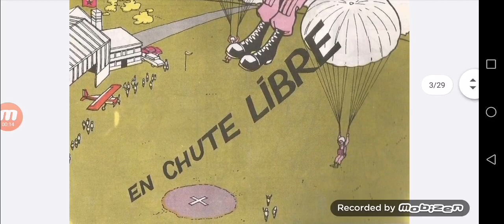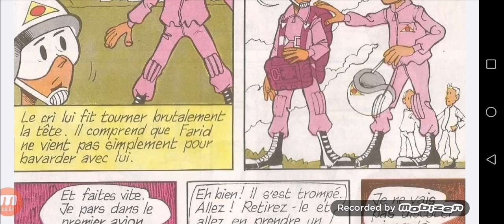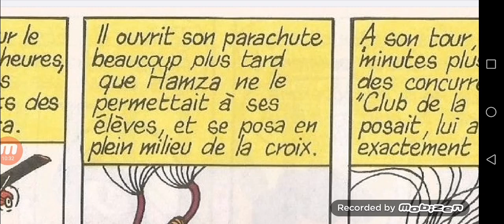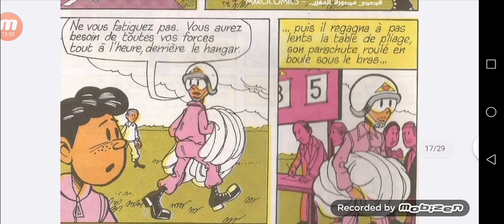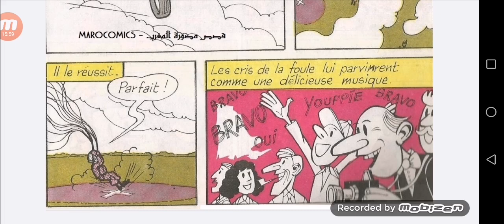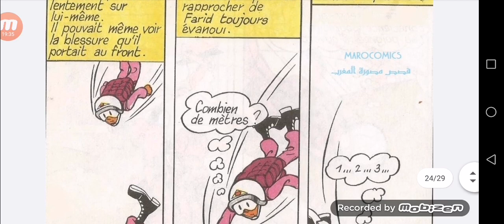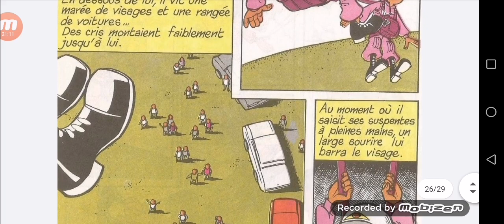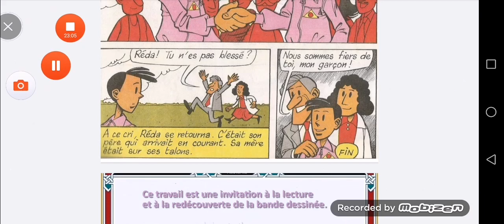En chute libre BANDE DESSINÉE